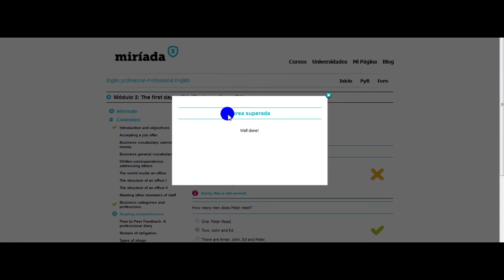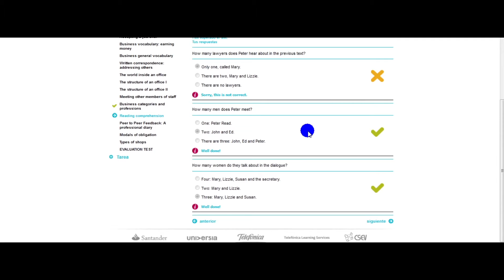Navegando por el curso3